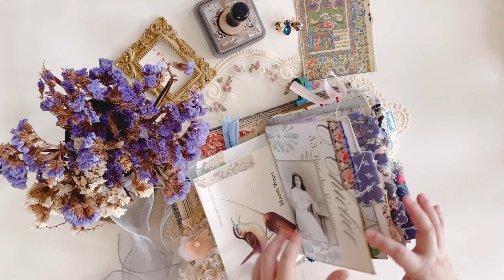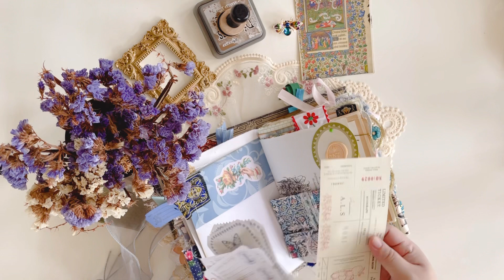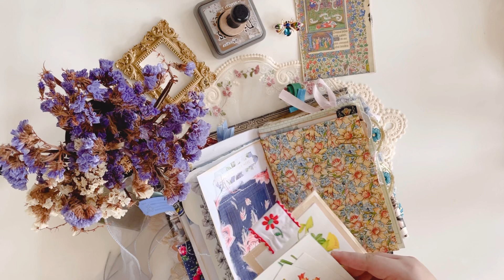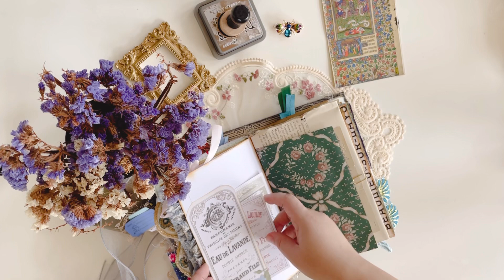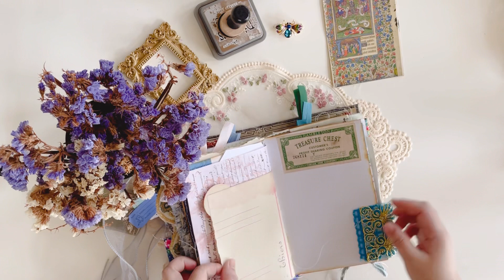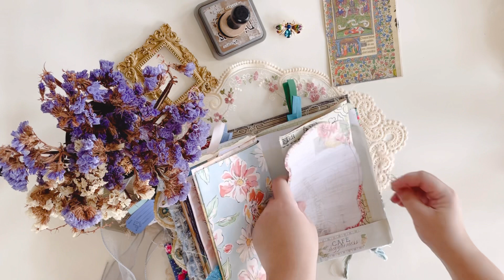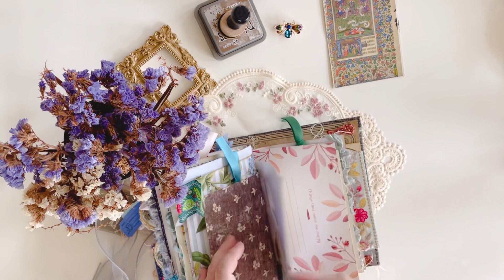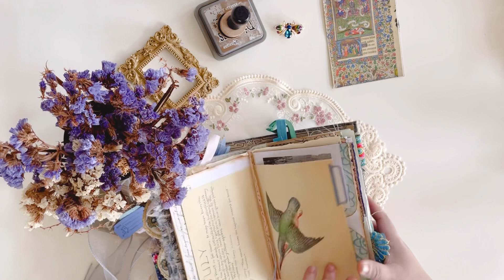DTR Design Team project | Blue and gray journal flipthrough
Today I'm sharing the a Dust To Roses design team project. I made this journal back in August/September but haven't posted it until now. I used fabrics from a happy mail from Cassie and sari silk from @bohotree.

For this collection, I used these digital kits from Cassie:

- My Heart at the Sea
- Forget me Not
- Sitting Room
- Botanist Desk

You can the kits here with a 10%discount using my code: Dust To Roses

You can find more of my journals › berry...Web resultsberrymixbujo | Sheva (@berrymixbujo) • Instagram photos ...